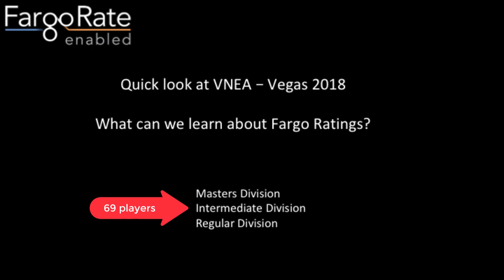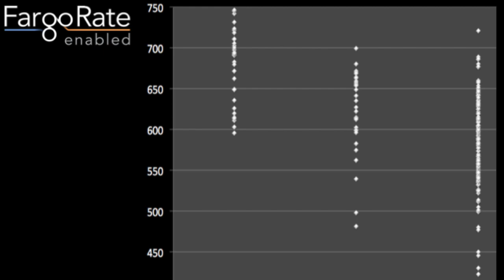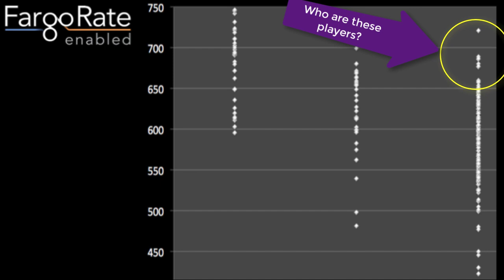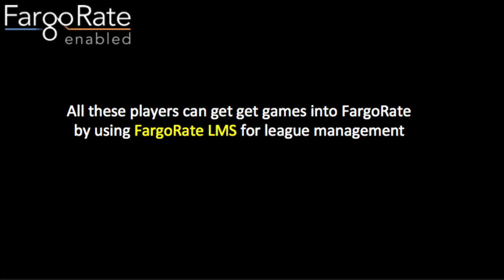Fargo Ratings 5-31-18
A look at the Fargo Ratings for entrants in a large amateur pool tournament.